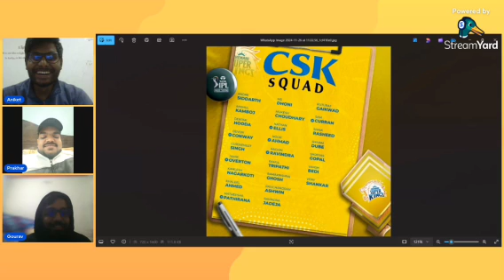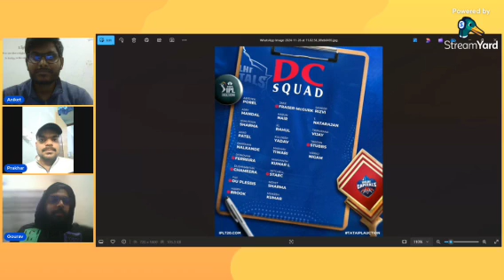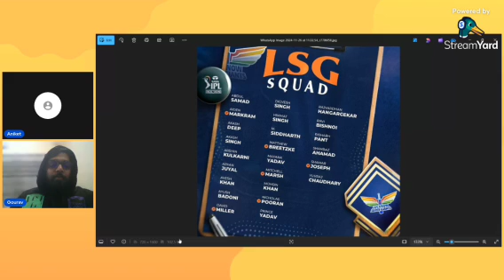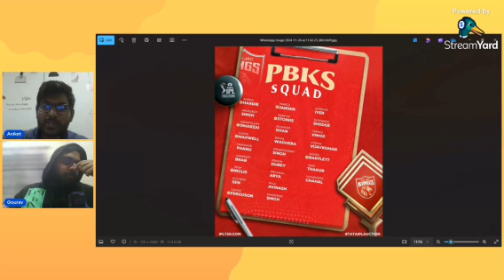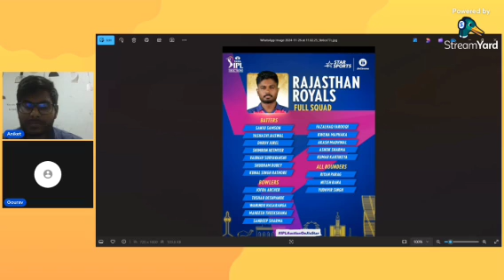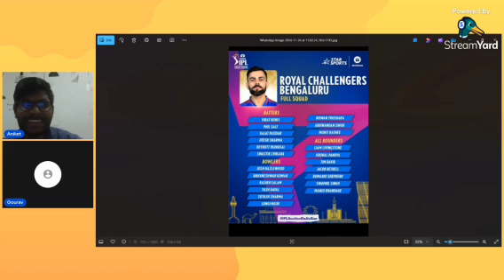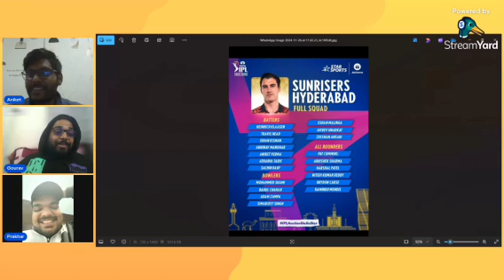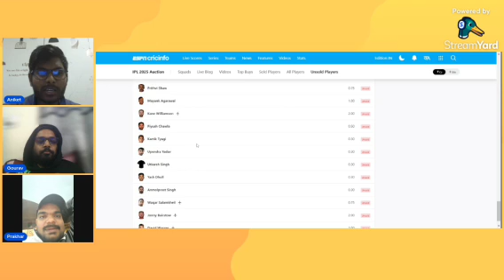Complete Review of IPL Teams 2024 - Team Reviews,Predictions! Teams – Full Analysis!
_Tags_

- IPL 2024
- Team Review
- Predictions
- Analysis
- Cricket

_Hashtags_

_Description_

"Get ready for the Indian Premier League 2024! In this video, we'll be doing a complete review of all the IPL teams, including their strengths, weaknesses, predicted lineups, and strategies. Our experts will also provide their predictions on who will win the tournament. Watch till the end to know everything about IPL 2024!"